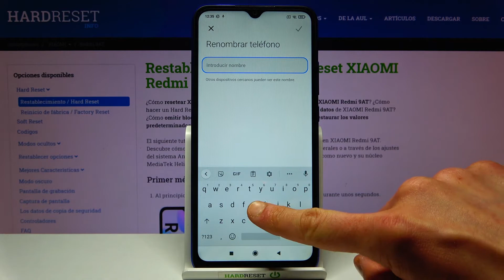Cómo cambiar el nombre de un XIAOMI Redmi 9AT - nombre del teléfono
Sigue nuestro tutorial para saber cómo cambiar el nombre de tu celular XIAOMI. Descubre cómo configurar el nombre del dispositivo en tu XIAOMI Redmi 9AT en un par de segundos.

¿Cómo cambiar el nombre del dispositivo en XIAOMI Redmi 9AT? ¿Cómo configurar el nombre de XIAOMI Redmi 9AT? ¿Cómo cambiar el nombre de mi celular XIAOMI Redmi 9AT?